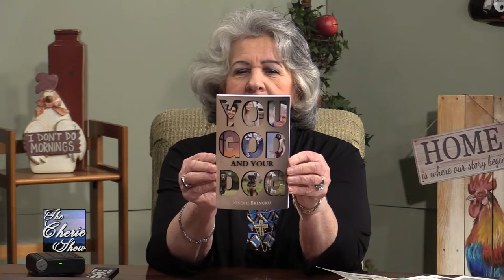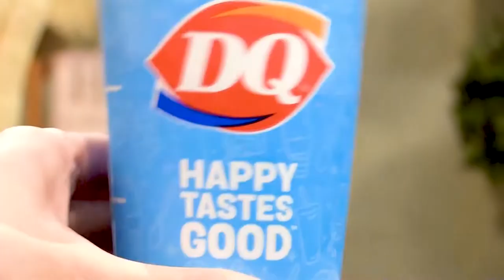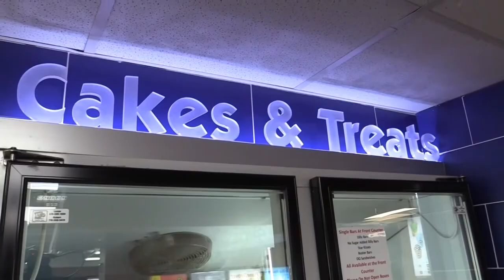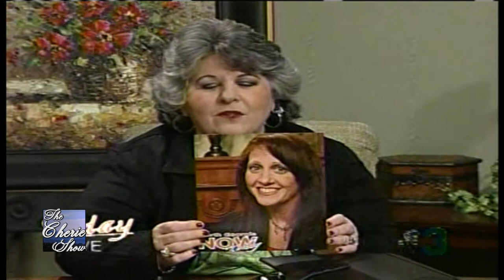"You Do Not Have to Live in Fear" - The Bible Lady | The Cherie Show